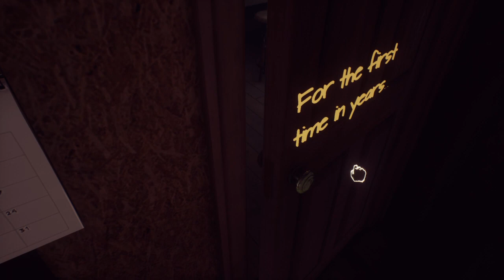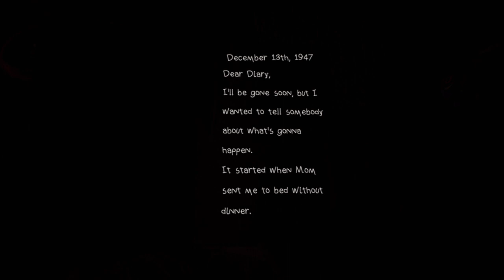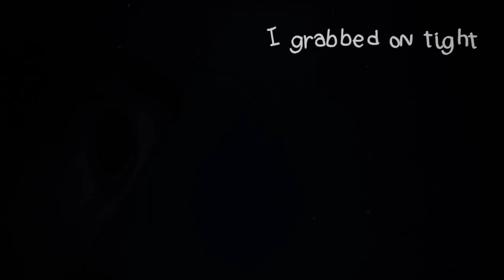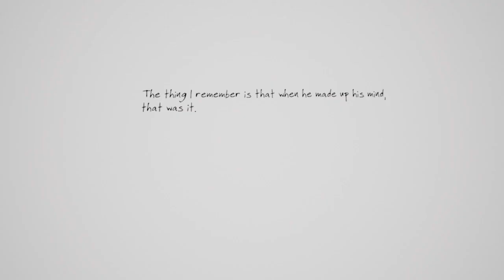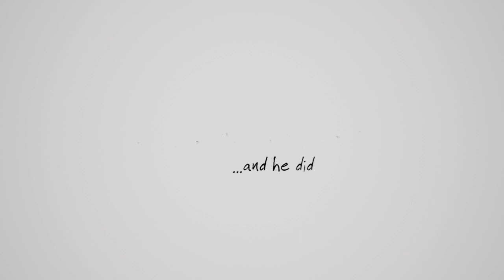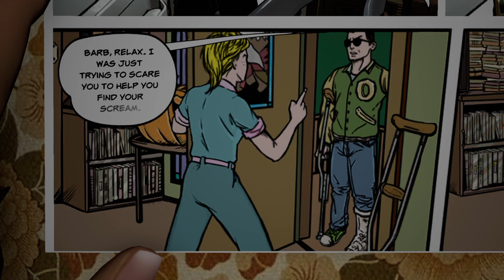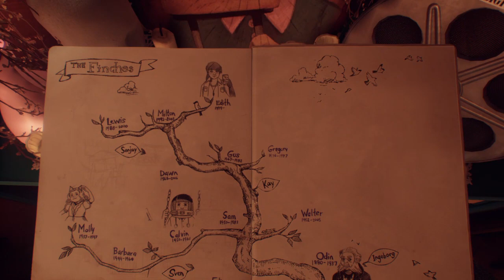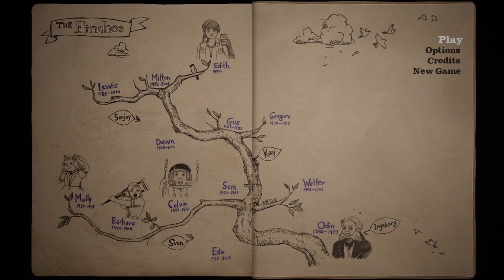A Cursed Past - Let's Play What Remains of Edith Finch Part 1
We’re starting a new story-driven game. We’re heading back to our childhood home to learn the secrets of our family. What will we find there? What will we learn? And can we put an end to our family’s curse?
We're headed back to our childhood home. Our family has a strange and cursed past. What will we learn there? And what will we find out about our strange family past?